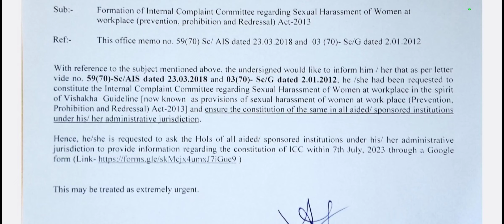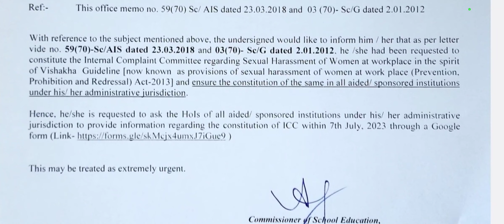পশ্চিমবঙ্গের সমস্ত স্কুলে কর্মক্ষেত্রে মহিলাদের যৌন হয়রানি অভিযোগের ICC কমিটি নিয়ে রিপোর্ট নির্দেশ